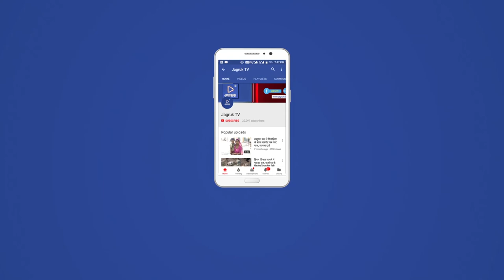JAGRUK TV : सुमेरपुर | सुमेरपुर महाविद्यालय के छात्र संघ ने एनएसयूआई की सदस्यता ग्रहण की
सुमेरपुर महाविद्यालय के छात्र संघ के चुनावों में विजयी रहे छात्र संघ पैनल ने दिल्ली में कांग्रेस कार्यालय में प्रदेश प्रतिनिधि एवं बूसी निवासी भूराराम सीरवी के प्रयासों से राजस्थान प्रदेश सह प्रभारी एवं राष्टीय सचिव विवेक बंसल के हाथों से एनएसयूआई की सदस्यता ग्रहण की है। अब एनएसयूआई की सदस्यता ग्रहण करने से युवाओं का कांग्रेस संगठन को बढावा मिलेगा।